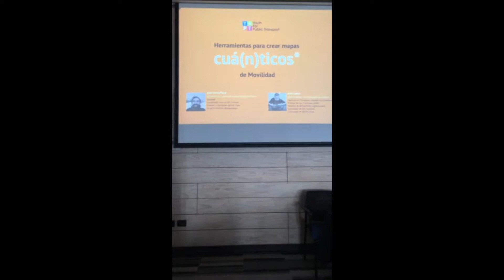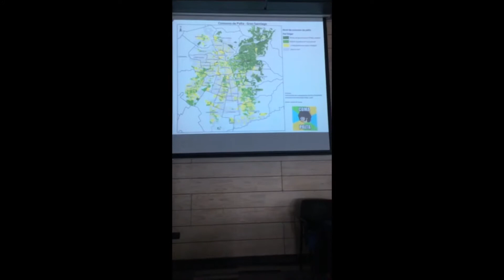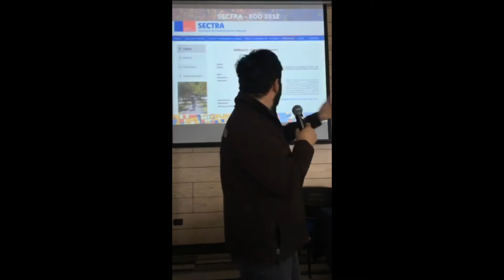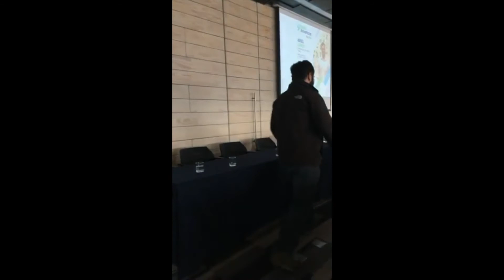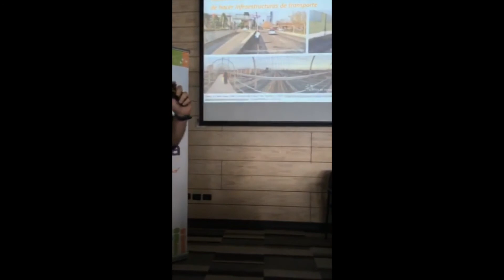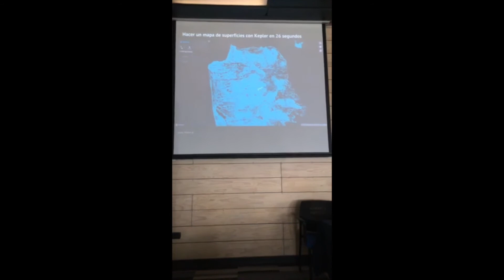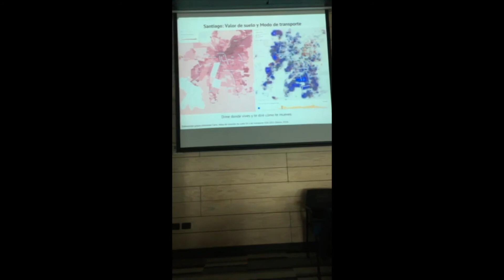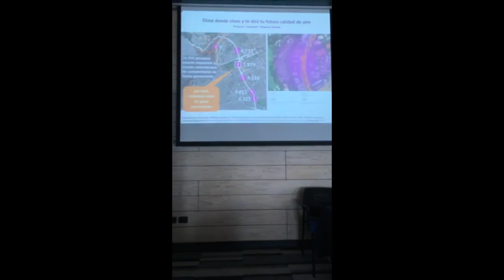Mapas cuá(n)ticos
Juan Carlos Correa y Ariel López en HackAmericas 2018 de Y4PT